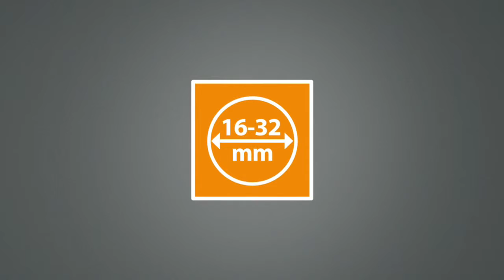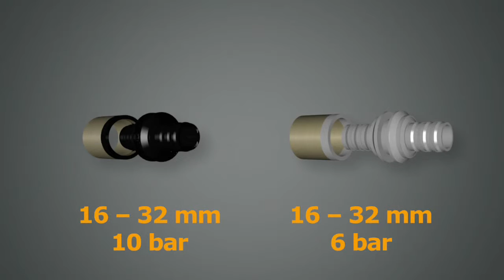PURMO CLEVERFIT RO